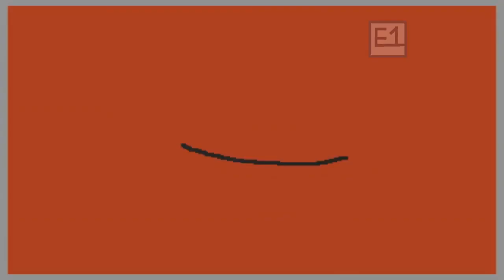дрoчит левая лапа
Round by [ermkv1] / FTUser
Round 4 vs KirillSib